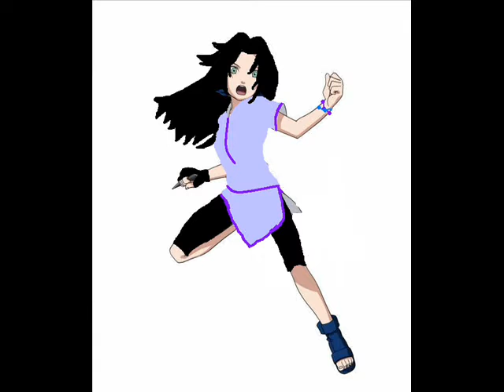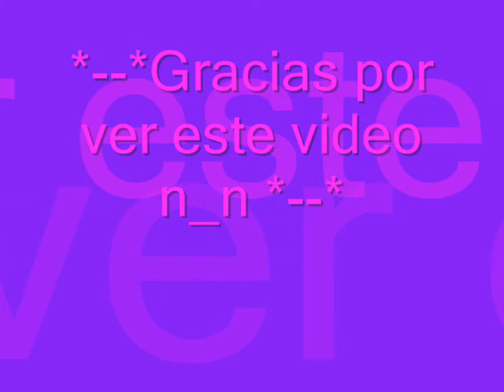SasuShia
video atrasado para mi keridisima onee-san t.t
t-k-m!!!